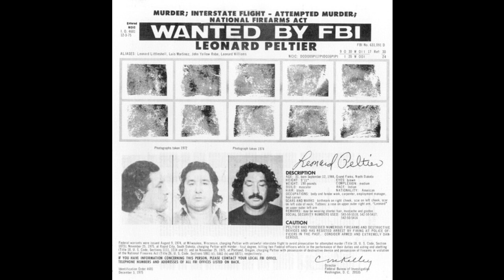BWL - Coro Delle V3